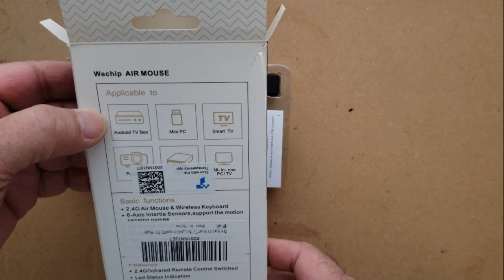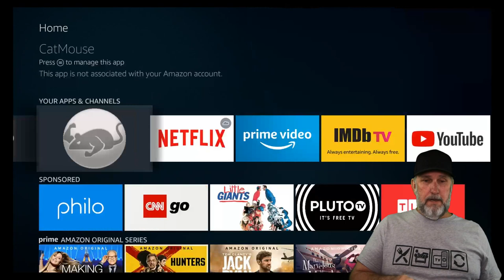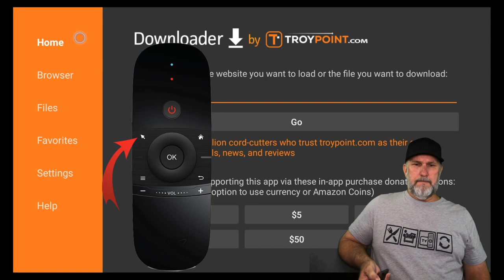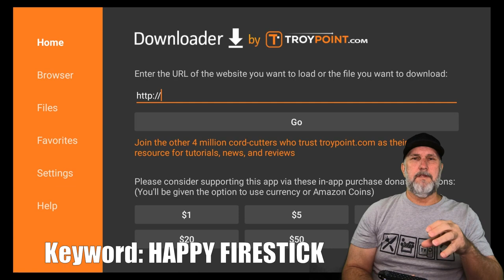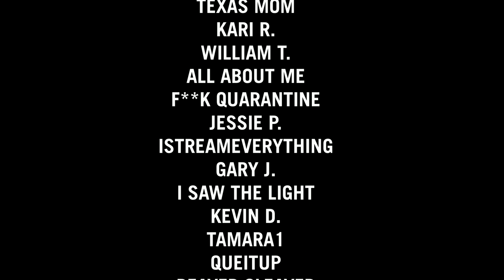BEST UPGRADE FOR ALL YOUR STREAMING NEEDS AIR MOUSE AND KEYBOARD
You are going to love this upgrade to your system, the Wechip W1 Air Mouse with Mini Keyboard, absolutely fantastic and were giving it away!

Quick Links for this tutorial:

USA Links:
Air Mouse Remote
Firestick 4K
USB Network Adapter
OTG Cable
SanDisk Cruzer

Air Mouse Remote: UK
Air Mouse Remote: CA

*** If You Would Like to Buy Me a BEER or COFFEE! ***

*** IF YOU WOULD LIKE TO BUY ME A BEER! ***